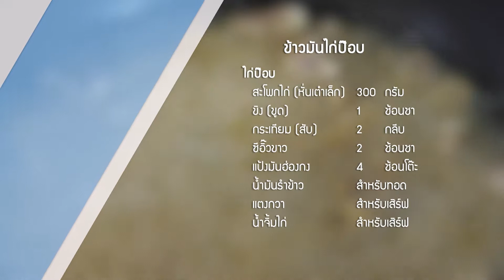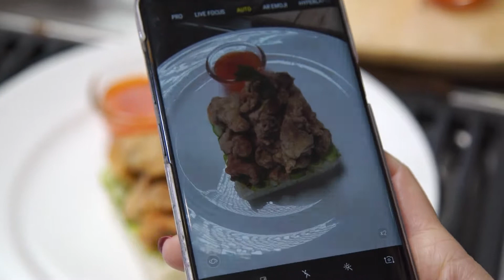ข้าวมันไก่ป๊อบ : Good Mood Good Food | 12 ธ.ค.61 (2/3)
ติดตามรายการ “Good Mood Good Food อาหารดี อารมณ์ดี” กับสองพิธีกร เชฟพล และ พลอย หอวัง ออกอากาศทุกวันพุธ เวลา 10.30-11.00 น. ทางช่อง 9 อสมท. (หมายเลข 30)